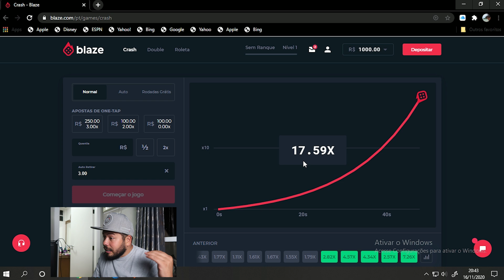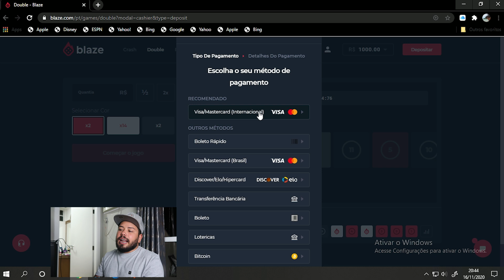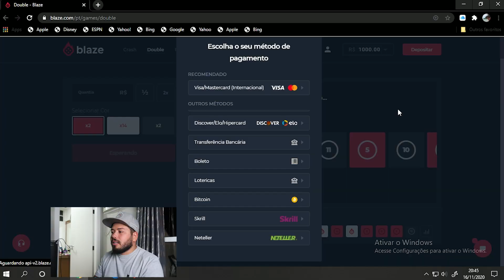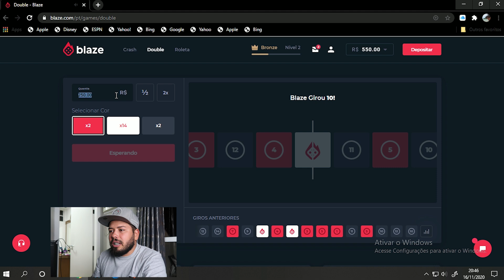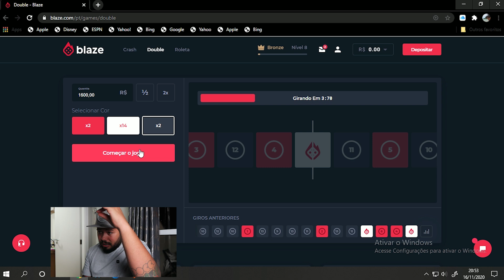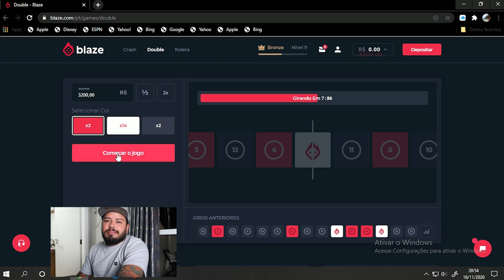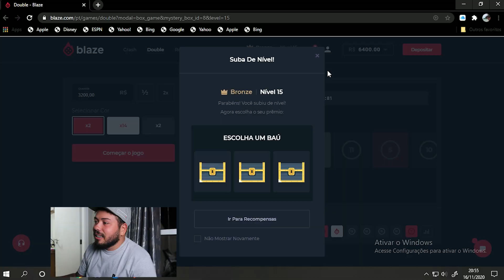FOMOS AO MAIOR EVENTO DE LISTAS DO BRASIL ( ARMAGEDOM)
🔥Conheça a BLAZE galera